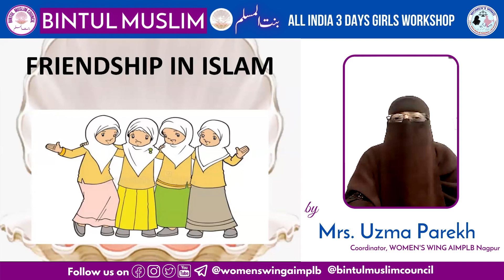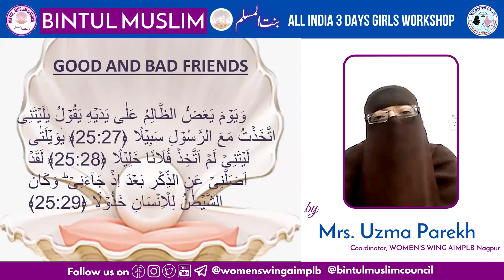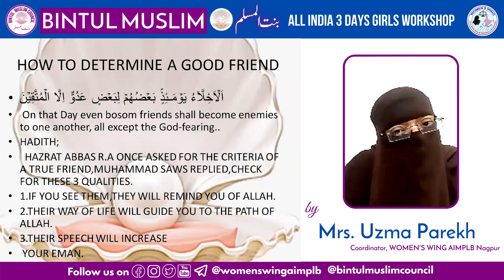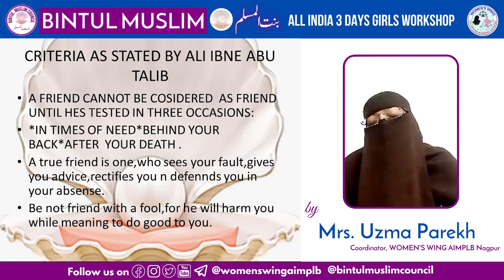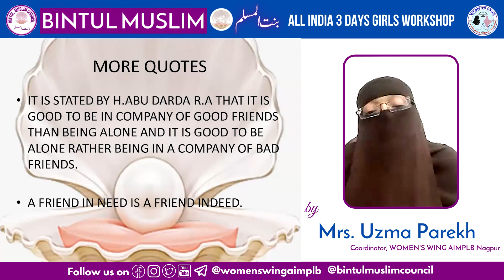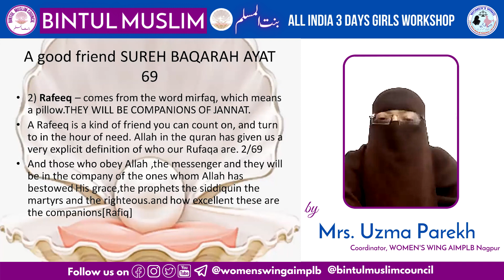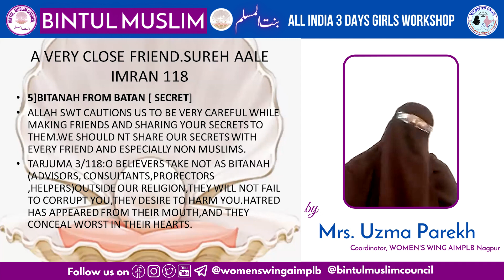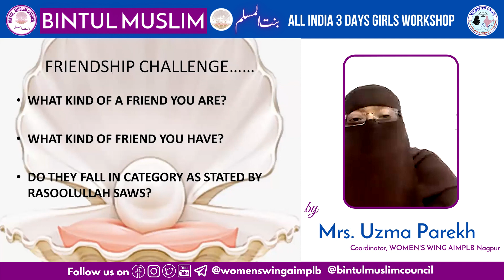Friendship - Good & Bad Friends by Mrs. Uzma Parekh at 3 Days All India BINTUL MUSLIM WORKSHOP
Topic: Friendship - Good and Bad Friends
Speaker: Mrs. Uzma Parekh Coordinator WOMEN'S WING AIMPLB Nagpur
at 3 Days All India BINTUL MUSLIM WORKSHOP On 5th,6th & 7th January 2021. ONLINE for GIRLS.